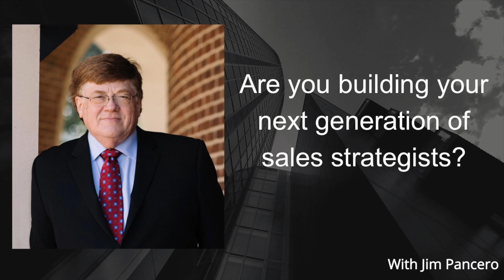Are you building your next generation of sales strategists & leaders?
One of the best ways to gain stability in a sales team is to make sure you’re continuing to build your future leaders. Who will follow you in leading your sales team, coaching reps in selling skills and account strategies so they think and plan more moves ahead?

What can you do to begin identifying who within your sales team has the attributes of thinking more moves ahead, has strong competitive awareness and understands your markets and what your customers need? Who best understands your team’s selling processes and can explain them to others?

If you haven’t started succession planning yet, this could be a great time to have your identified future leaders start learning and proving themselves now, before you promote them. Have them coach one or two junior salespeople to see how they do and what improvements they’re able to help generate. You really don’t want to wait until you need those people to begin training and coaching them.

Think this is something you need to start giving them a chance to learn now, so when you do need them, they have as many leadership skills as possible?

Today’s video shares the need to have solid succession plans in place. Training your future leaders now is a great way to prepare your sales team for the future…so they can sell even more!